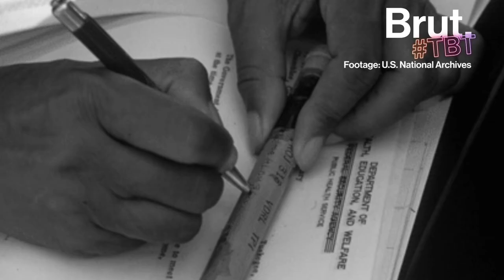Tuskegee Experiments Left Black Men to Die from Syphilis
A secret government experiment left dozens of Black men to die from syphilis... The Tuskegee Study, and its traumatic history, are pointed to as Black Americans question COVID-19 treatments.